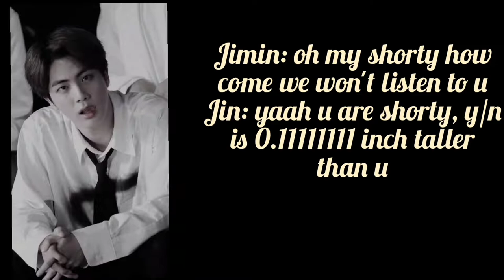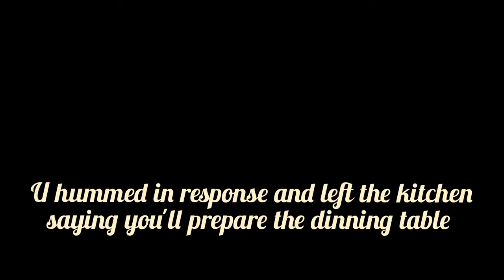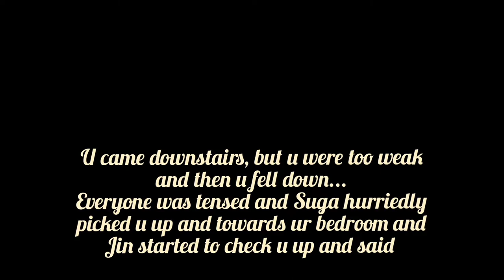THE VAMPIRE DIARIES||part-2|| body heating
THE VAMPIRE DIARIES||part-2|| body heating||‎@spicy fictions_07🥵

hello our viewers we hope that u all r fine.
we really want to know ur opinion about our video's, we all 💜u

please
us and don't forget to press bell 🔔 icon

we always try our best to serve best to our viewers.
u can find THE VAMPIRE DIARIES of ot-7 only in our channel.

AUTHORS are as follows
- banana milk 🍌🍼
- mochilalala
- meow 🐈
- world wide sleepy 😴
- strawberry 🍓

no idol is disgraced so please don't take anything serious, if you have any problem please skip this video.